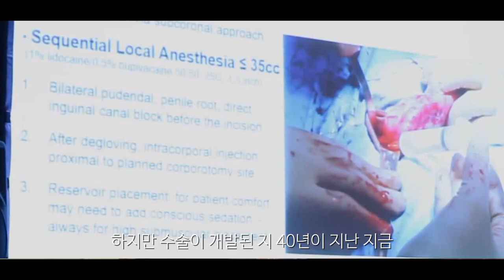[2018 유럽성학회 리스본, 포르투칼_국소 마취의 이유] 발기부전 팽창형 임플란트 (세움비뇨기과 박성훈 원장) (팽창형 세조각 보형물)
[국소마취로 팽창형 임플란트 수술을 하는 이유]

2018 ESSM-ISSM, Lisbon, Portugal